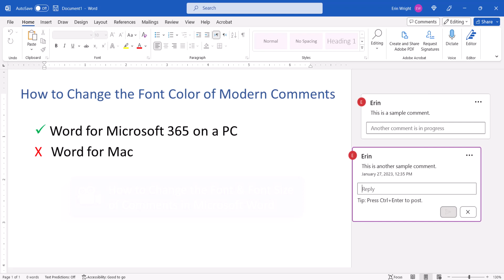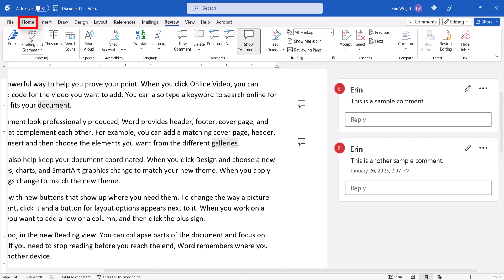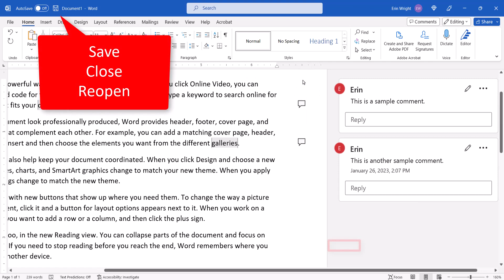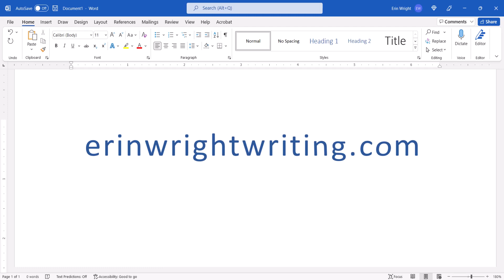How to Change the Font Color of Modern Comments in Microsoft Word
Learn how to change the font color of Modern comments in Microsoft Word. These steps are for Word for Microsoft 365 on Windows PCs.

👉Please see “How to Change the Font and Font Size of Comments in Microsoft Word” if you are using classic comments in an older version of Word.

Chapters:
00:00 Introduction
00:53 How to Change the Font Color of Modern Comments
02:37 Conclusion